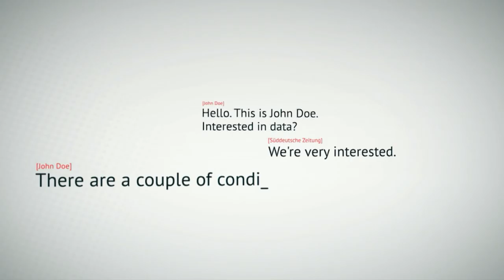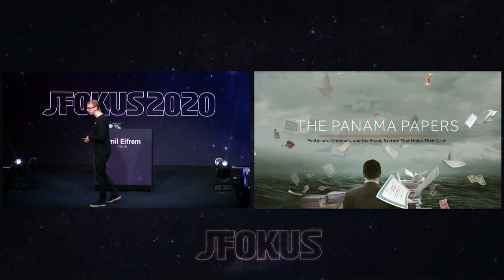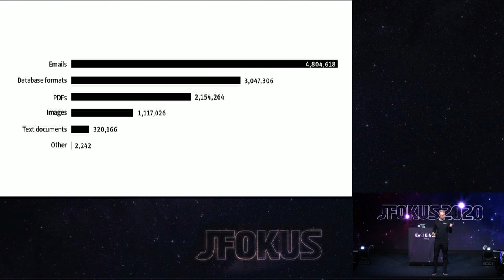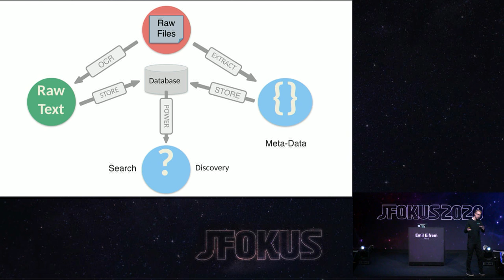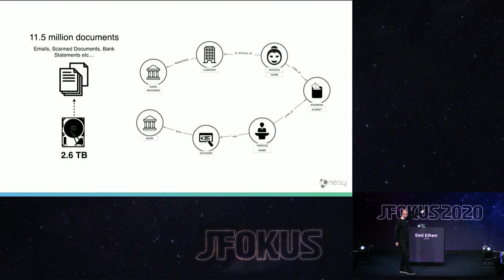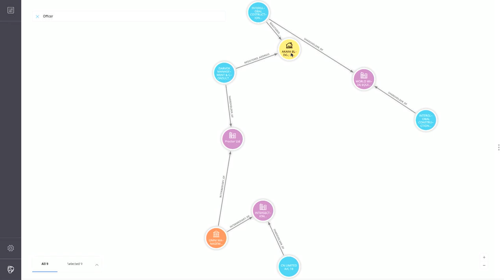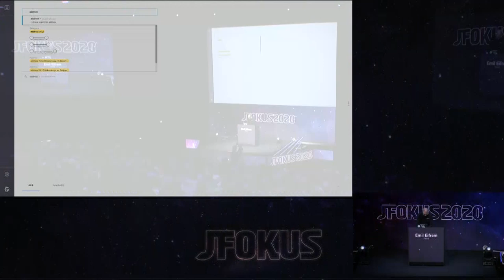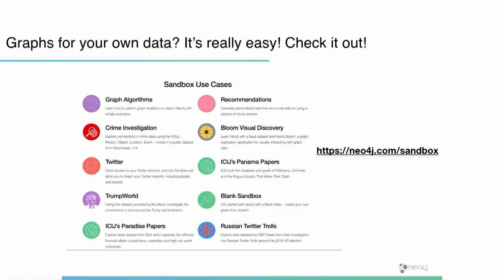Graphs from Malmö to Panama and Beyond by Emil Eifrem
The Panama Papers – the largest leak in journalistic history – exposed 2.6 terabytes in 11.5 million files spanning 40 years of records on more than 210k companies. Data on thousands of banks and major world politicians was disclosed, and the leak has led to 150+ investigations in 79 countries, many of them ongoing.

The impact of the Panama Papers received a major boost from the use of sophisticated data technology, including a locally grown (low carbon footprint!) graph database called Neo4j. Journalists and data journalists from all over the world used Neo4j to take complex webs of interactions and search them for interesting connections at phenomenal speed. This resulted in several prime ministers getting ousted from office or embarrassed, prominent sports figures being held to account for evading tax their fans pay and shady transactions of major international banks were laid bare.

In this talk, Emil will explore the Panama Papers story and how Swedish born open source data technology was used in one of the biggest global financial crime news stories in history.

Emil Eifrem
Neo4j